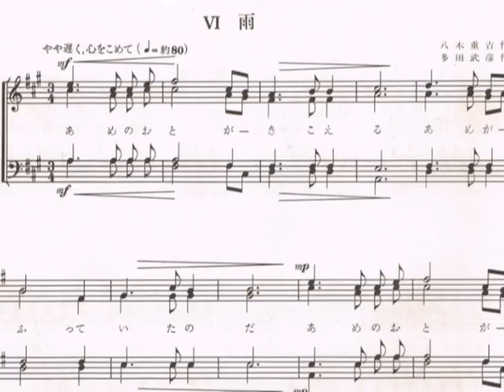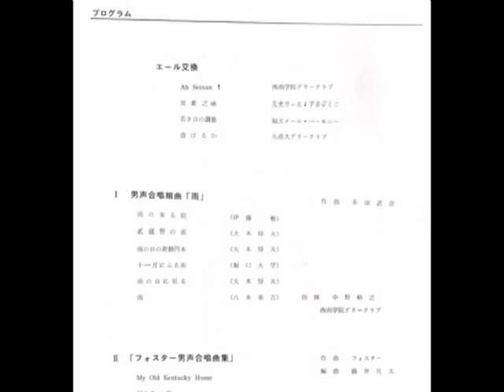西南学院グリークラブの思い出 2 『雨』から「雨」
第13回福岡男声四大学合同演奏会での録音　1980年7月7日　福岡市民会館
西南学院グリークラブの演奏（指揮；中野裕之）
多田武彦作曲　男声合唱組曲『雨』から終曲「雨」